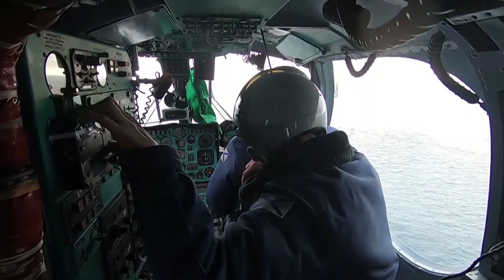sondakika GİZLİ EL HAKAN FİDAN.! ABD ÇALKALANIYOR.!